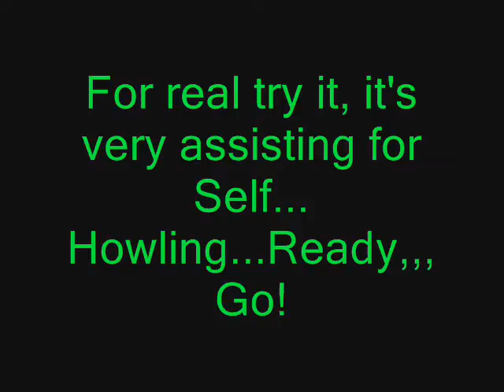Howling for Equality